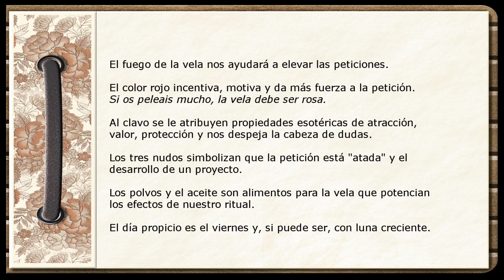ESOTERAPIA. Ritual para ayudarnos a endulzar la relación de pareja.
ESOTERAPIA es un espacio divulgativo, ameno y práctico para hacer rituales en el día a día.
ESCUELA ESOTÉRICA Y DE TERAPIAS ALTERNATIVAS